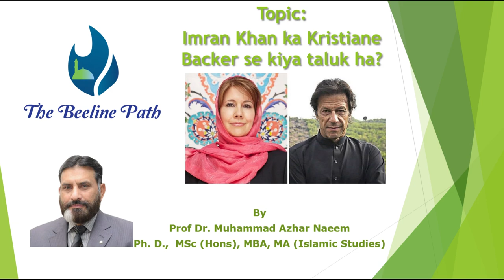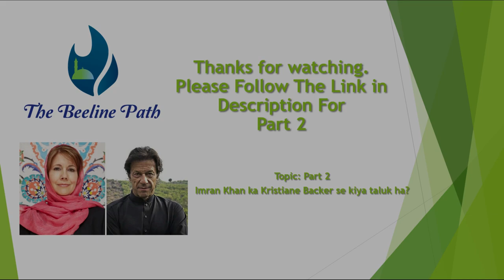Part 1 Imran Khan ka Kristaine Backer se kiya taluk ha?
- Imran Khan ka Kristiane Backer se kiya taluk ha?
MTV ki presenter aur maroof journalist Kristiane Baker na apni Biography main Imran Khan kay barey aisay remarks diye jo naqabil e yaqen aur Hairan kun hain, Aap sunen gey to aap bhi Hiran hongey.
- Imran Khan and Kristiane Backer What is the relation between them?
Kristine Baker, the presenter of MTV and a well-known journalist, furnished remarks about Imran Khan in her biography, which are incredible and amazing.  Definitely you will be astonished to listen it.